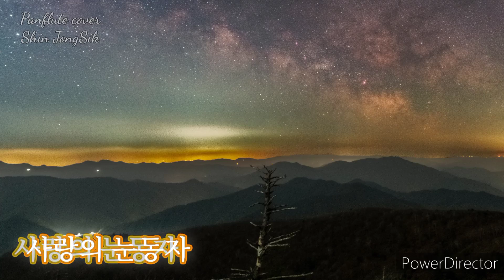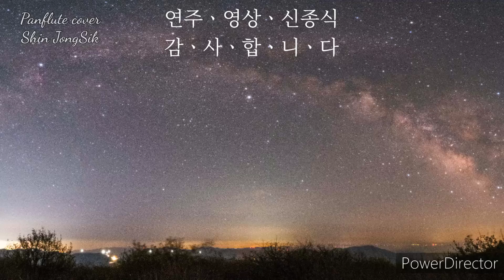사랑의 눈동자 ㅡ 신종식노래하는마술사 팬플릇연주